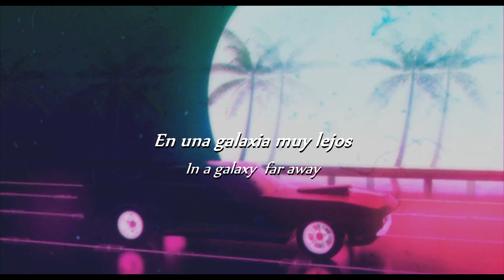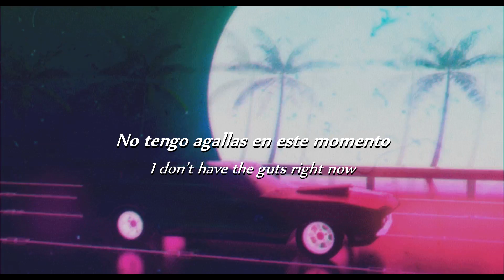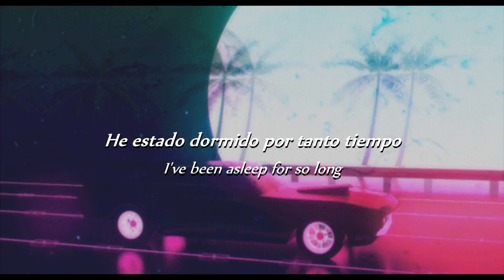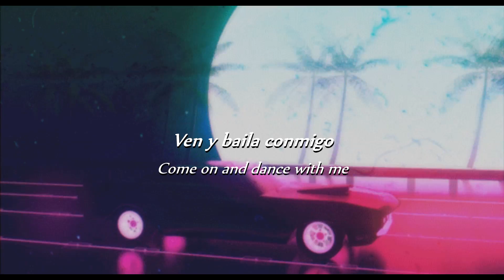Manda - Retro Car (Lyrics) (Sub. Español)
Follow Manda